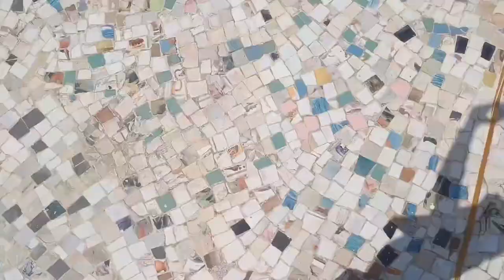GALIYAKOT ITI FRIENDS IN COLLEGE VLOG WITH BADGI GHUMNE GYE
Description

Vigdiyan Heeran - Full Video | Honey 3.0 | Yo Yo Honey Singh & Urvashi Rautela | Zee Music Originals

Song: Vigdiyan Heeran
Album: Honey 3.0
Singer: Yo Yo Honey Singh
Music Produced by: Yo Yo Honey Singh
Composer: Rony Ajnali & Gill Machhrai
Lyricist: Rony Ajnali & Gill Machhrai
Audio Mixed & Mastered by: Jaymeet

Produced by: Zee Music Company
Starring: Yo Yo Honey Singh & Urvashi Rautela
Video Director: Mihir Gulati
Digital Strategy: Rajdeep Mayer
Choreographer: Atul Jindal (Big Dance)
DOP: Abhimanyu Sengupta
Edited by: Hitesh Chandwani (Frogalised Productions)
Chief AD: Rishabh Dang
Direction Team: Hitesh Chandwani & PU Rohit
Special Thanks: Daks Doll
Yo Yo Honey Singh & Dancers Styling: Akanksha Bhakoo

Team YYHS:-
Management Team: Rohit Chhabra & Nikunj Khanna
Makeup: Mohd. Monish

Team Urvashi Rautela:-
PA: Mariam Budhani
Boy: Rahul Mishra
Makeup Artist: Lena Sailian
Hair Stylist: Dzheikhun Babaev
Outfit: Cinderella Closet

Assistant Editor: PU Rohit
Production House: Frogalised Productions
Color Studio: The Post Brothers
Colorist: Ercan Kucuk
Color Producer: Ertug Ozturk
Description

KALAASTAR - Full Video | Honey 3.0 | Yo Yo Honey Singh & Sonakshi Sinha | Zee Music Originals

Song: Kalaastar
Featuring: Sonakshi Sinha
Lyrics: Rony Ajnali & Gill Machhrai
Mix & Master: Jaymeet
Guitars: Faizan Rahman

, Aanchal Kohli, Nikunj Khanna
Art Director: Cheriva Volney
Art Assistant: Charity Sumter
Production Assistant: Julie van Zolingen
Production Assistant: Yoshua Nahar
Makeup Artist YYHS: Beyzanur Pinarbasi
Makeup Artist Sonakshi: Heema Datani
Hairstylist Sonakshi: Hair By Jssca
Stylist Sonakshi: Sanam Ratansi
Actor Boyfriend Sonakshi: Alper Aykut Showpony

Edit: Frogalised Productions
Grading: Raoel Hulst

Big Thanks to:
Grey Bottle Props
Breda International Airport - Location Manager: Michiel van Dijk
Camping Vliegenbos Amsterdam
Eventcity Aalsmeer
Taets Art and Event Park
Prison Escape and the city of Doetinchem, The Netherlands
Nhm Car Casting
yo yo honey singh new songkalaastar yo yo honey singhyo yo honey singh newshoney singh vs badshahyo yo jabra fankuley kuley songkuley kuley song honey singhhoney 3.0kalaastar honey singhkalaastar song honey singhkaalastar yo yo honey singhkalaastar song teaserkalaastar teaserzee music companyhoney singh new songshoney singh new updatekalashtarkuley kuley yo yo honey singhkalashtar honey singhkalashtar yo yo honey singh
Dancers: Donny(Ram Pradeep), Jazzy Greed
Digital Marketing/Promotions: RDM Media
Poster: RDM Media
Steadycam: Asam
Production: Third Eye Films
Line Producer: Faheem Rahiman (Third Eye Films dubai)
Assist: Thufail Arangadi
Mua Dancers: Team Spotless Vanity
Spot Boys: Rizwan, Bilal & Furqan
Transport: Akbar Ali
Gaffer: Ghawthi Boukli
Technical Supervisor: Ibrahim Rejepov
Dit: Umair Alam
Equipment: Gamma Engineering
Catering: Manjinder Singh (Apna Punjab Restaurant)
Stills: Rishabh Dang
Trending Reels bgmi shotsBadmash ne rkhe song newsong love latestsong rx automobile rx harleydavidsonkuley kuley | Honey 3.0 |2nd life with dev || Yo Yo Honey Singh & Apache Indian